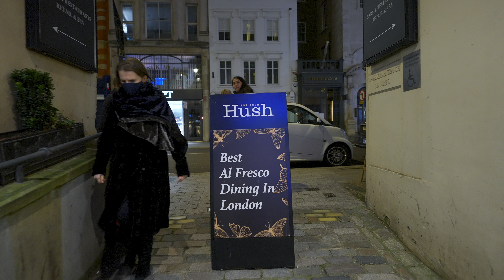🎄London Christmas Shopping Week 2021 🎁🎉Last Few days of Christmas [4K HDR]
This walking tour will take you through London's busiest shopping streets in Christmas 2021. As we are approaching 25th December so as people are doing their last minute shoppings. Fully shot in 4k HDR, hope you will enjoy.

00:00 Intro
00:51 Oxford Street
02:48 South Molton Street
06:53 Brook Street
08:50 New Bond Street
19:04 Burlington gardens
22:15 Regent Street
25:50 Piccadilly Circus
26:58 Coventry Street
29:06 Leicester Square
30:13 Leicester Square Christmas Market

This is a HDR video. For best experience, view on one of the below mentioned devices: (Please note that this video might still be processing the HDR metadata so check again if the HDR Tag is not available)

1. I phone X and later series. This includes X/XS/11/12 Series.
2. I pad pro
4. All 4K HDR TVs
5. Windows 10 PC with HDR monitor/TV